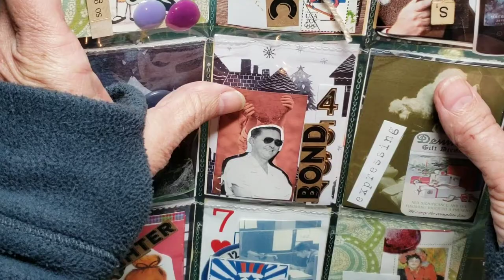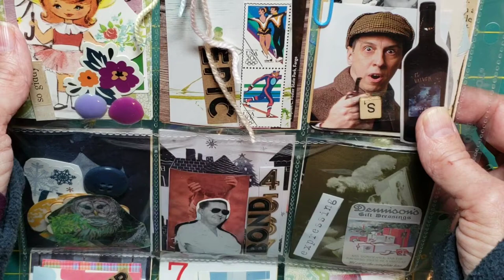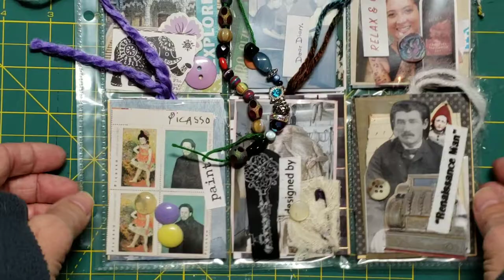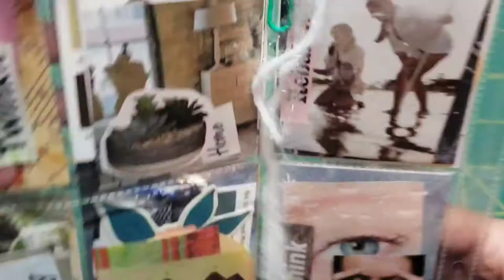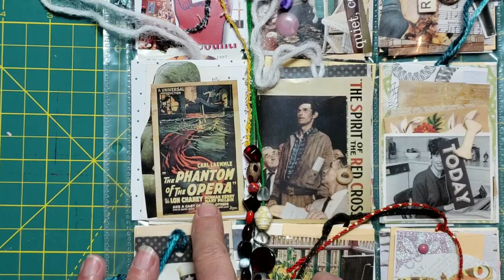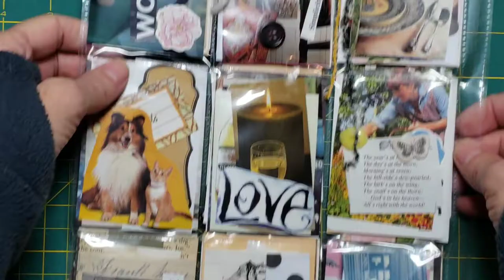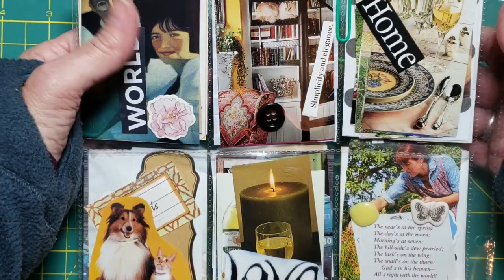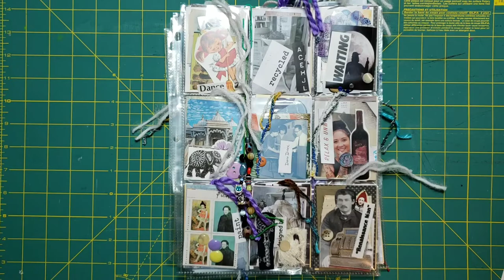Flows Pockets Story Starters (SOLD)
Nine  "flow pockets" arranged with an assortment of papers, borders, cut outs, chipboard, ATC blanks, AT Coin blanks, fiber, fabric, tags, paper bits, ephemera bits, and buttons and bits and bobs.

"it's like the Food Network series Chopped. The cooks are given a basket of food ingredients. And they have to cook with what is in the basket and their "pantry" items like spices and common food stuffs. Flow Pockets are creative ingredients for artists and crafters., not presented in a basket, but presented in a pocket.  Your "pantry" items might include a glue stick, Aileens, or washi tape. Pockets can be collected into a binder. The compactness of a flow pocket keeps your desk neat and your creative choices are limited. No more looking for two hours for the just right piece to use. Use what's in your flow pocket only. Freeing yourself from too many choices means you spend LESS TIME looking for stuff and MORE TIME being in the FLOW with your creative spirit!"